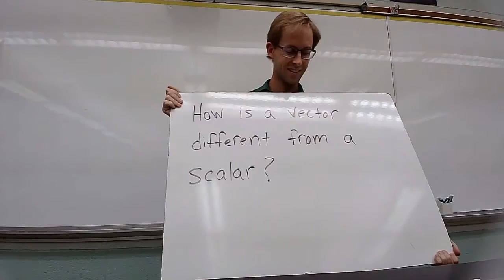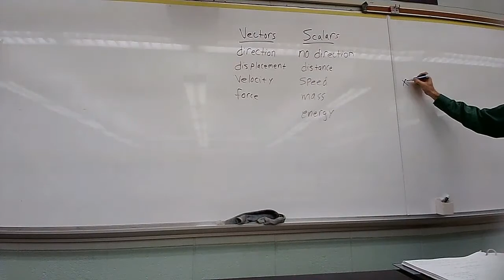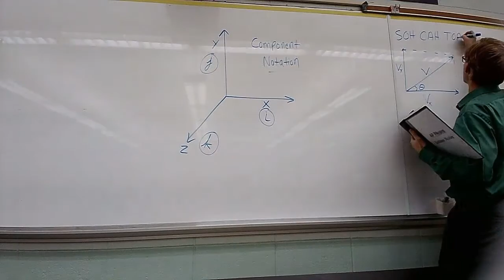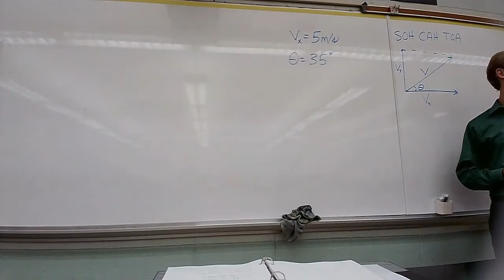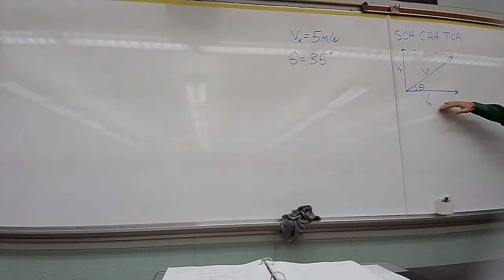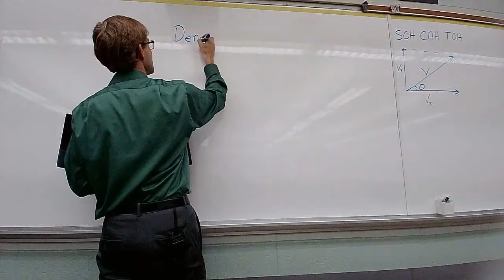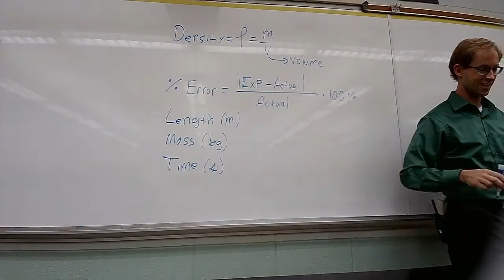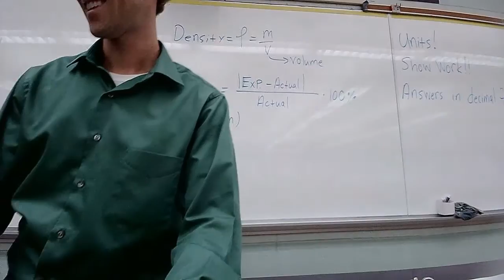Kinematics W1 Notes 1